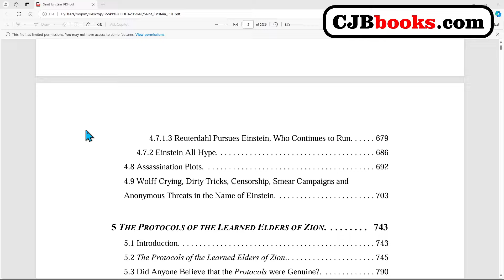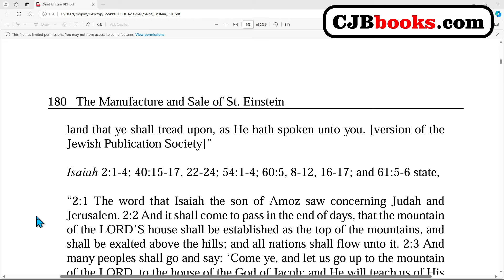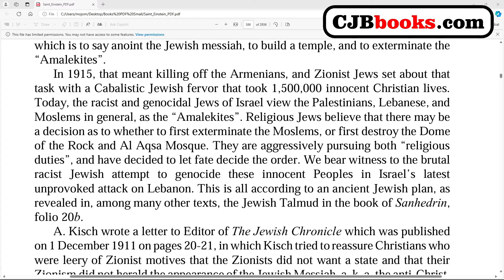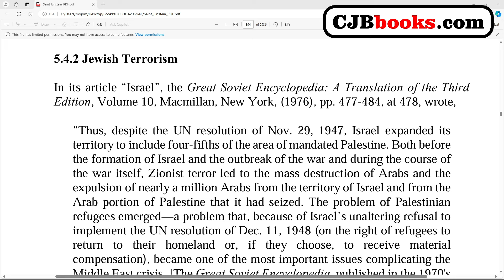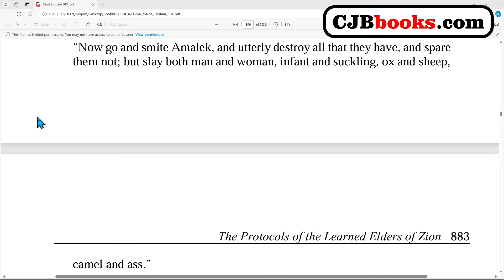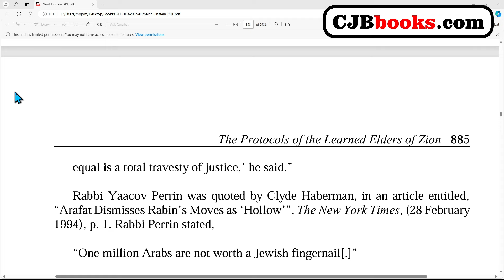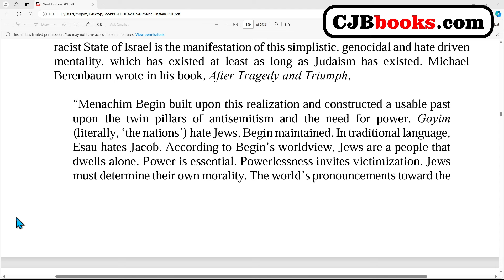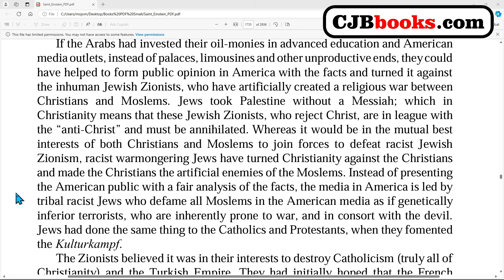Zionist Terrorism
BITCOIN

bc1qqp9hthur3nwrfahwx0walh0v9qgavnu73tpkn4

ETHEREUM

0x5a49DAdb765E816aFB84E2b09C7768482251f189